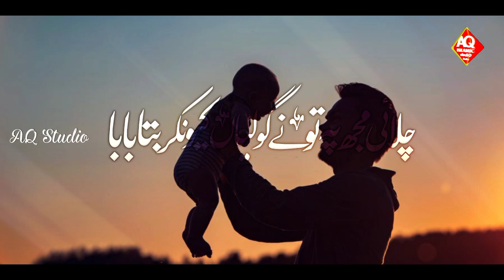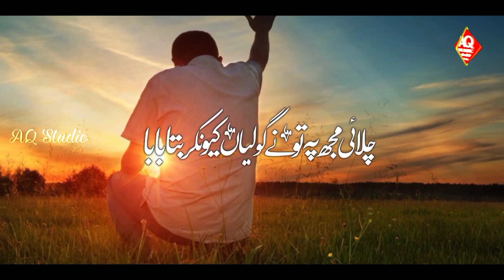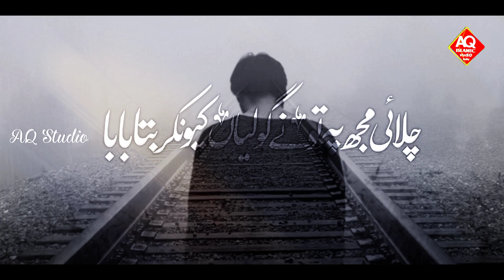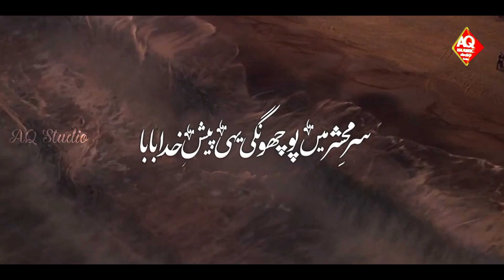Khuda Ko Me Sunaungi ! Masum Beti Par Asa Kalam Jo Tadpa Ke Rakh de ! Hafiz Abdul Azeem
Beti Par Dard Bhari Nazam 2022 Abdul Azeem

Lyrics : Molana Abu Jafar Sahab
Voice : Hafiz Abdul Azeem
Audio & Video : Hafiz Arshad Khan
Upload by : AQ Islamic Production

About Video :
Beti Khuda ki Rehmat Hai New Nazam
Beti Par Dard Bhari Nazam
Best Nazam Beti Khuda ki Rehmat hain
Beti Par Dard Bhara kalam
Mianwali New baby nazam
New Nazam Beti nazam
Beti Nazam Islamic Baby Nazam
Beti Khuda ki Rehmat Hai Nazam
New Kalam Beti Nazam Beti Mianwali
Mianwali Nazam Best Kalam Dard Bhari Nazam
Dard Bhari Nazam Beti Nazam 7Day Baby New Nazam Minwali New Kalam New Kalam Beti

                      jazakallah